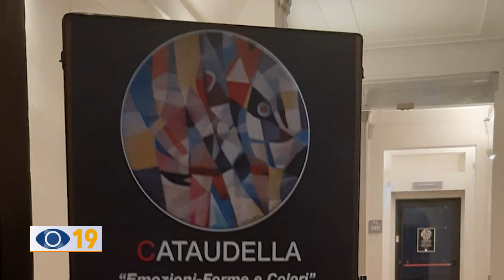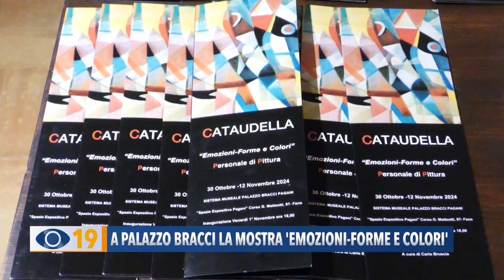A Palazzo Bracci la mostra 'Emozioni-forme e colori'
A Palazzo Bracci Pagani è possibile ammirare la mostra di  Daniele Cataudella, l'artista che venerdì scorso ha inaugurato la sua mostra dal titolo “Emozioni forme e colori”.